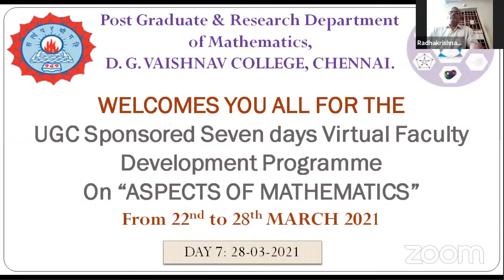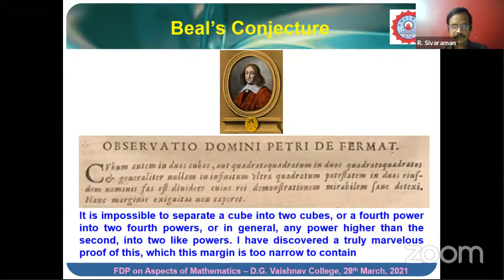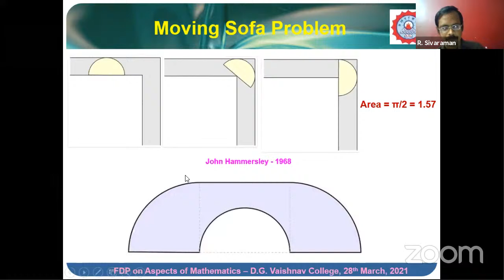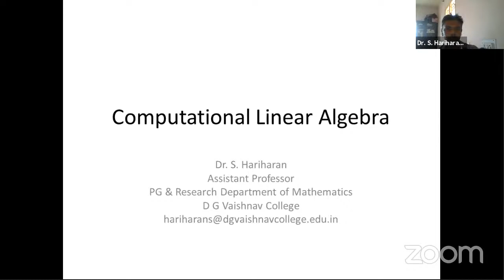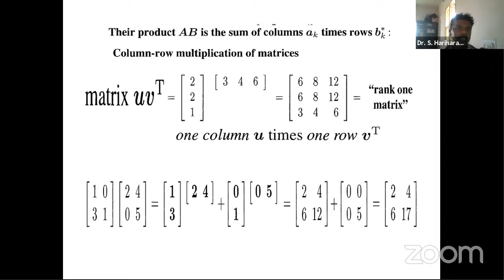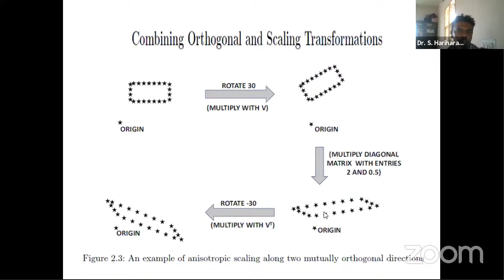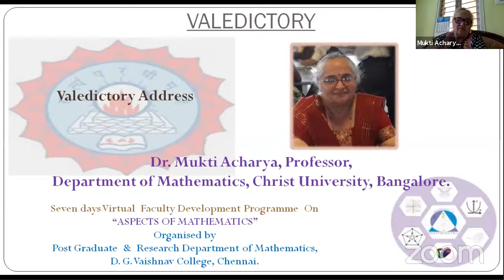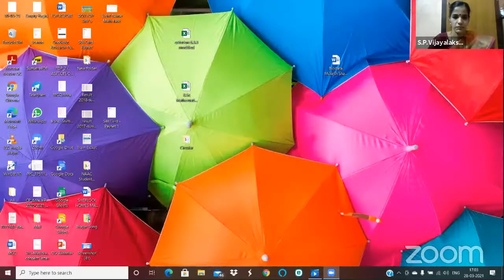DGVC FDP Mathematics Day 7